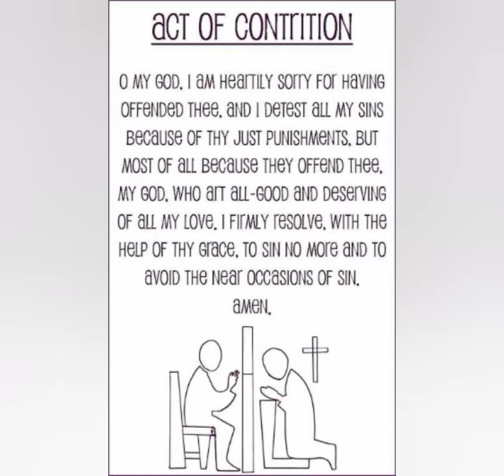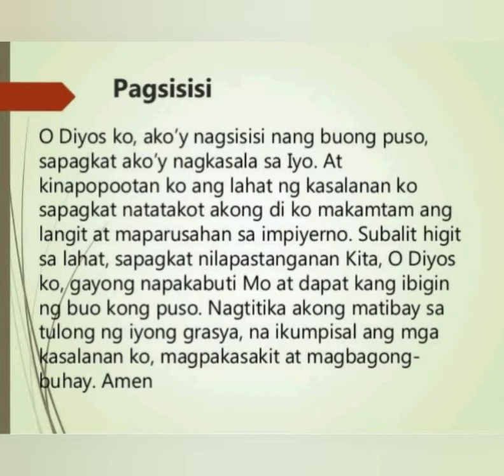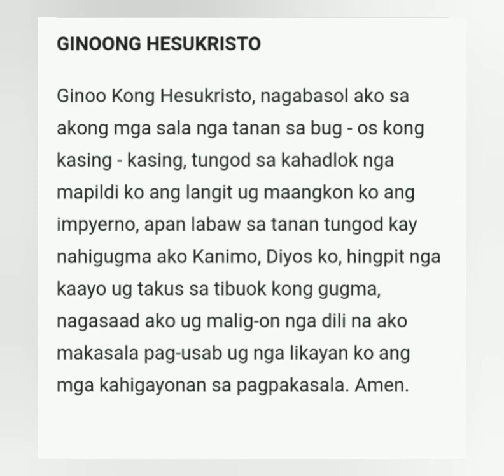Crusada kids edition